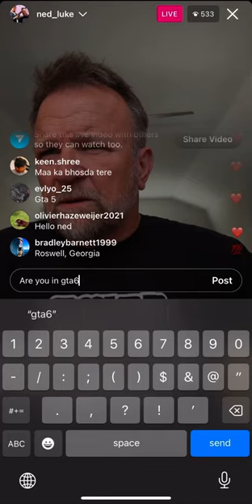Ned Luke (Michael de santa) talks about filming for Gta 6?!!